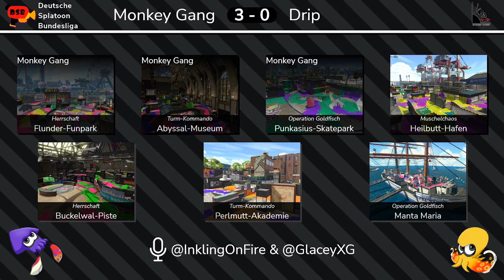DSB Striking Turnier|Winner Finals| Monkey Gang vs. Drip